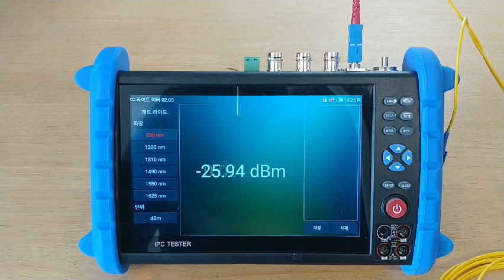CCTV and Fiber Optic Multi Tester (Full Option)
Demonstration for Visual Fault Locator and Optical Power Meter/Metre